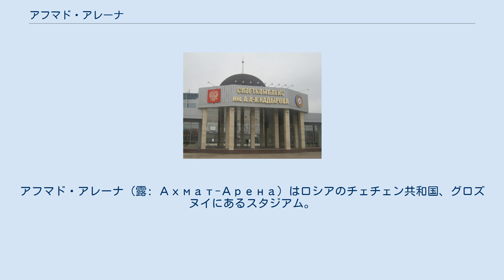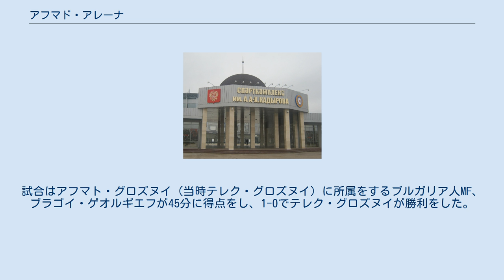アフマド・アレーナ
アフマド・アレーナ (露: Ахмат-Арена) はロシアのチェチェン共和国、グロズヌイにあるスタジアム。
ロシア・プレミアリーグに所属しているFCアフマト・グロズヌイがホームスタジアムとして使用している。
 2008年4月15日に建設が始まり3年の工事を経て完成をした。
2011年5月11日、スタジアムの完成を祝ってこけら落しが行われた。
記念式典は2時間半行われ、チェチェン共和国大統領のラムザン・カディロフは試合前に「チェチェン共和国にこのスタジアムのような非常に現代的な建物が建設されたことを嬉しく思う」と演説をした。
カフカース地域からなるロシア選抜にはチェチェン共和国大統領のラムザン・カディロフ、アレクサンドル・フロポーニン、リナト・ダサエフらが連ねた。
国際選抜はディエゴ・マラドーナ、ルイス・フィーゴ、フランコ・バレージ、アレッサンドロ・コスタクルタ、ファビアン・バルテズ、ジャン＝ピエール・パパン、アラン・ボゴシアン、イバン・サモラーノ、エンツォ・フランチェスコリ、ロベルト・アジャラと言った往年の名選手が参加をした。
試合はカフカース地域からなるロシア選抜が5-2で勝利をし、5得点のうちの3得点はカディロフ大統領が挙げた。
 2011年5月20日、ロシア・プレミアリーグ第10節のFCアンジ・マハチカラ戦で初の公式戦が行われた。
試合はアフマト・グロズヌイ（当時テレク・グロズヌイ）に所属をするブルガリア人MF、ブラゴイ・ゲオルギエフが45分に得点をし、1-0でテレク・グロズヌイが勝利をした。